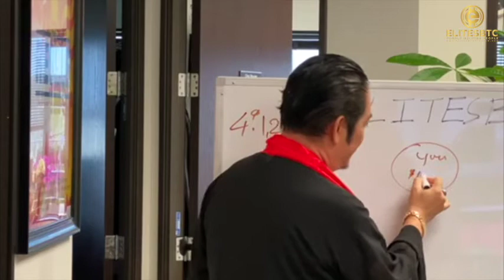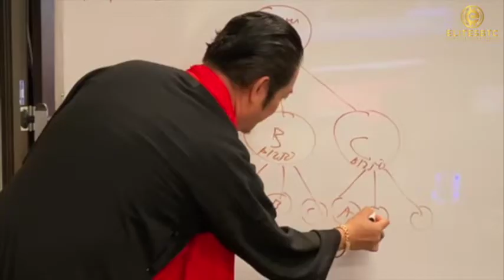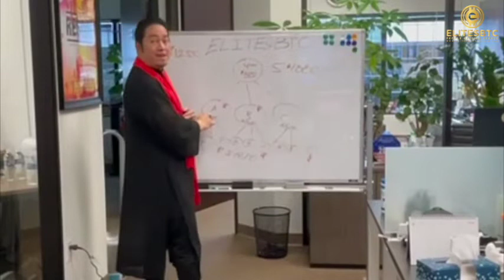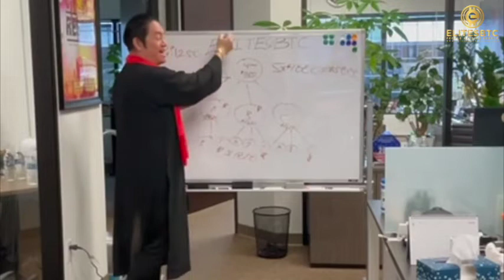ElitesBTC | Alan Ford | Level 4 Training | English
Do you have a cause you’re passionate about but lack the funds to support it? It could be feeding the poor, sheltering the elderly or promoting environmental awareness. Truth is, starting a new charity is difficult, and with so many funding projects now available on the market, picking the right one can be tough.

Choose ElitesBTC. The number one decentralized crowdfunding contribution funding platform on the globe! Unlike any other platform, ours is the safest most trustworthy program that is owned and controlled by the members. We’re not a scam. Our mission is to help people achieve their dreams, with our topmost priority being to protect the people and members first. Once you join us, you will have a family that will be there for you 24/7. And the best part is, you get your contribution funding within just 24hours!

Why ElitesBTC? If you bought $1,000 worth of gold ten years ago, it would be worth approximately $1,550 today; but if you bought $1,000 worth of bitcoin 10 years ago, it would be worth approximately $15.6 million today! In other words, there are no limits on how much funding you can generate with us. Our contribution plans are so crazy that you will be funded in no time!

So, what are you waiting for? Join us today and watch your dreams turn into reality!

ElitesBTC: People Helping People!

"Give a man a fish, and you'll feed him for a day. Teach a man to fish, and you've fed him for a lifetime." - Chinese Proverb

We help Build Schools, Churches, & Hospital for the Orphans, Children with HIV & Disabled in Vietnam.

"With God All Things Are Possible!" - Mathew 19:26

Video Produced By: FirstLoveTV